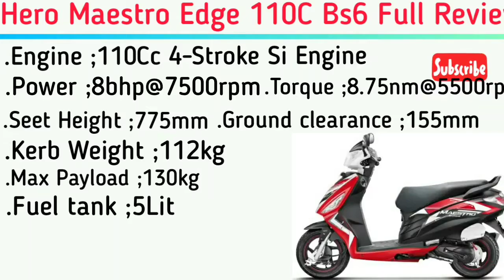Hero Maestro Edge 110C Bs6🔥2020 Price specification on road price loan EMI full detail and review